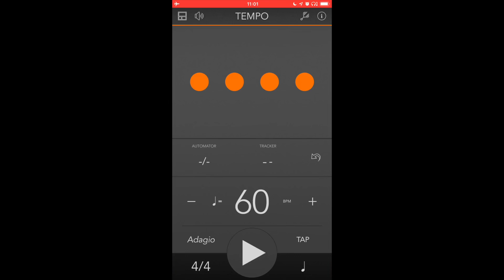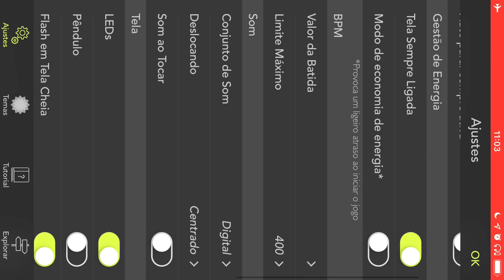COMO REGULAR O METRÔNOMO?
Vocês pediram e a gente atendeu! Esse é o primeiro passo para você regular o metrônomo. Nos próximos vídeos ensinaremos mais detalhes.